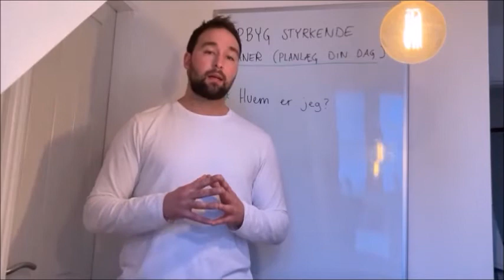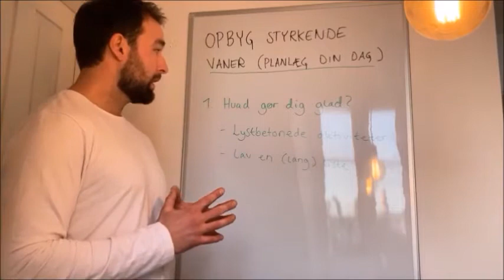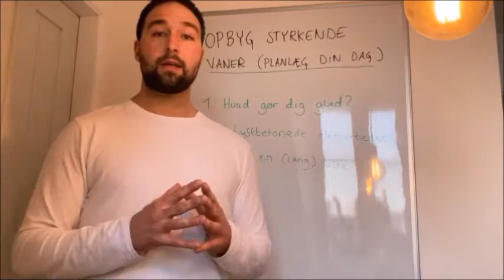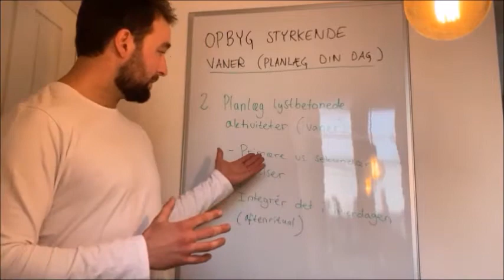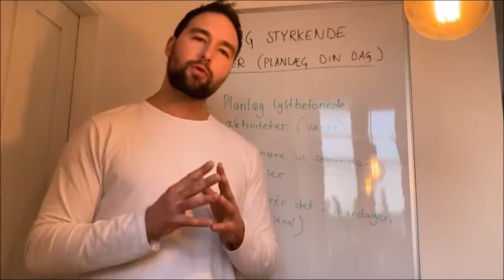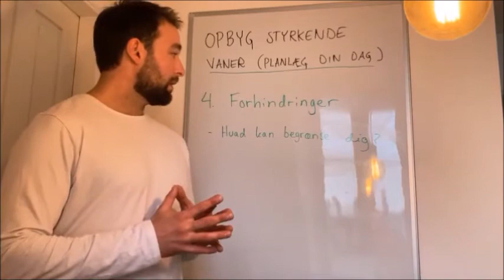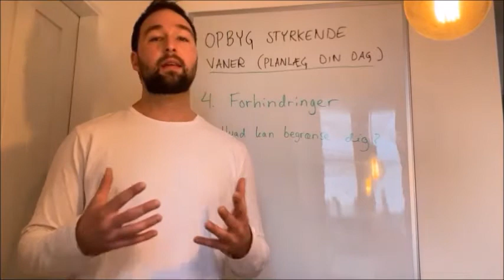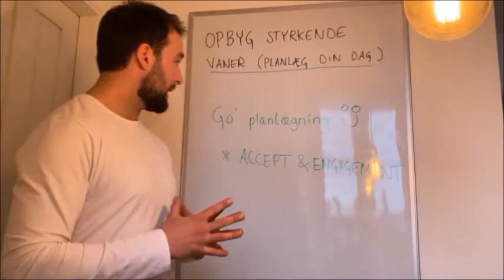B.93 TV: Malthe Nygaard om struktur og motivation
Hør og læs om vigtigheden af struktur i hverdagen som sportsudøver